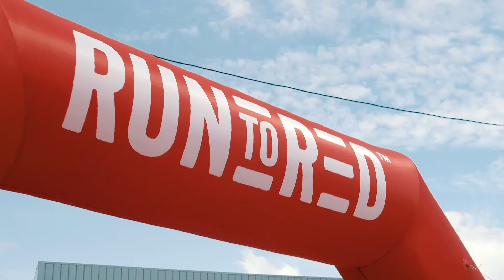1.1 MILLION FUND RAISED FOR RUN TO RED | DOCUMENTARY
Locations:
Reynella, Australia
Findon, Australia
Burwood, Australia
Bristol, United Kingdom

My Gears:
Main Camera 1 RICOH WG-6
Main Camera 2 GoPro Hero 5
Stabilizer GoPro Karma Grip
Support Camera GoPro Hero 5 Session
Campaign Drone : Unknown
Campaign DSLR : Unknown

Mr. Belt & Wezol, Jack Wins - One Thing
The Green Field of Acron - Tom Holding
Relentless (Young & Free Remix) - Hillsong UNITED - Instrumental